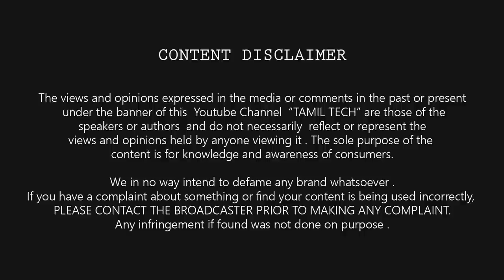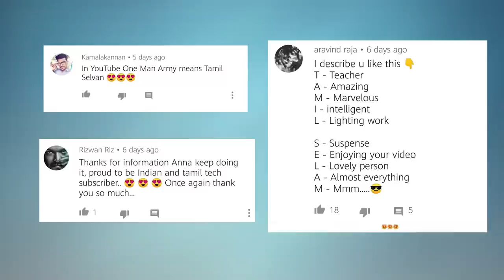Prime #114 : Vikram Lander Safe , இனி Licence , RC , insurance தேவையில்லை , PubG Danger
Tamil Tech Prime News #114 : Vikram Lander Safe , No Licence, RC, insurance needed, PubG Danger